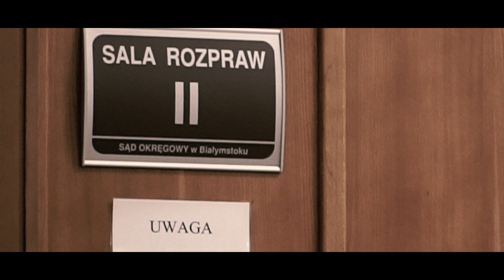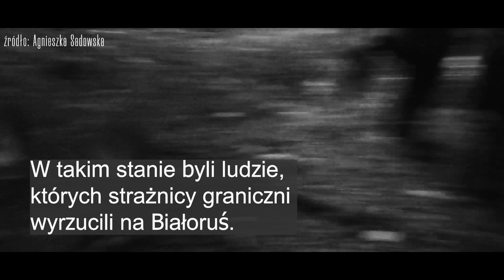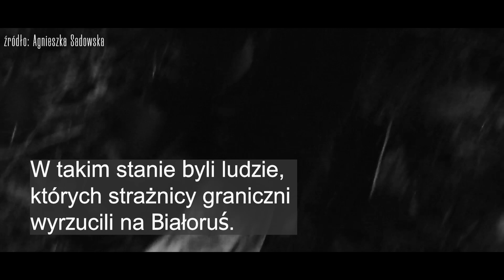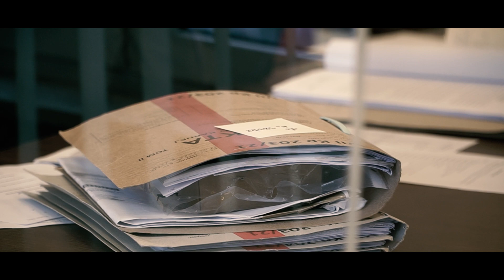Zeznania komendanta / Skrajnie wyczerpanych wyrzucili na Białoruś / Zielona granica naprawdę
Przemoczeni i skrajnie wyczerpani uchodźcy z Afganistanu prosili o azyl w Polsce. Jednak strażnicy graniczni z Narewki zamiast wszcząć procedury zgodne z Konwencją Genewską, w nocy wywieźli ludzi do rezerwatu ścisłego w Puszczy Białowieskiej i wyrzucili ich na Białoruś.
Sąd uznał działania strażników za nielegalne. Teraz Afgańczycy domagają się zadośćuczynienia.
Człowiek, który zadecydował o ich wywózce przyznał się do tego przed sądem. Bał się pokazać twarz. Oto jego zeznania.
🔹Dziękuję Agnieszce Sadowskiej za udostępnienie archiwalnych nagrań.
🔹Dziękuję Joannie Klimowicz, Katarzynie Mazurkiewicz-Bylok i Markowi Męczyńskiemu za wsparcie merytoryczne.
oraz dzięki Fundacji Wolno Nam.